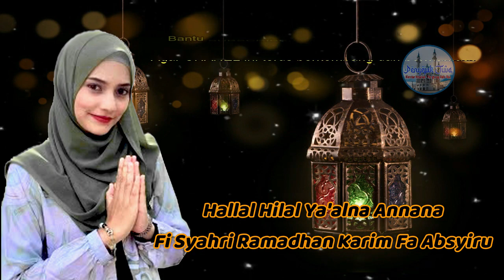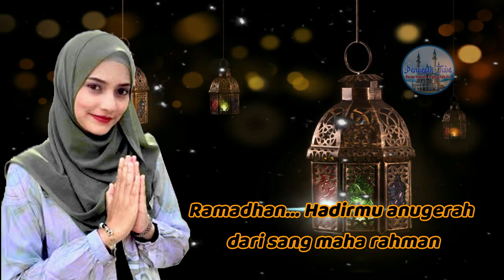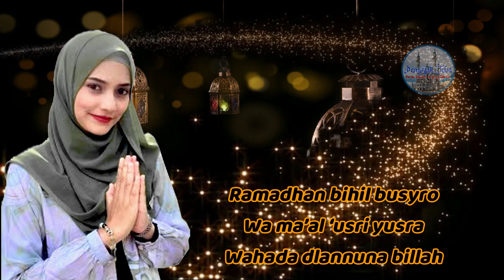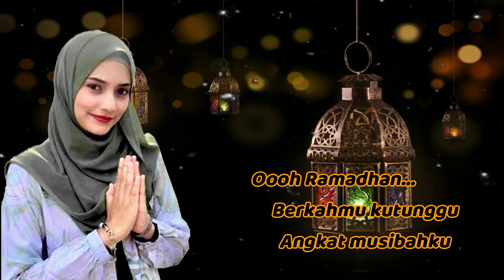RAMADHAN BERKAHMU KUTUNGGU, ANGKAT MUSIBAHKU (Lyric) - Puja Syarma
Lirik lagu Ramadan (Aisyah Cover) - Puja Syarma

Hilalmu datang menerangi
‎‏Hariku yang trasa sunyi
‎‏Oooh ramadhan
‎‏Berkahmu kutunggu
‎‏Angkat musibahku

هلّ الهلال ليعلن أننا
في شهر رمضان الكريم فأبشروا
هيا فهل من مذكر ؟! . أيا عباد الله

Reff
Ramadhan
Hadirmu anugera dari sang maha rahman
Denganmu beribu ribu dosa dihapuskan
Semua amalan
Dilipat gandakan bagi ummat rasulalllah ….

رمضان أفضل ما مر علي دنيانا من أيام
وبه نزل القرآن علي خير الإنام
رمضان به البشرى
ومع العسر يسرا وهذا ظننا بالله

Hilalmu datang menerangi
‎‏Oooh ramadhan
‎‏Berkahmu kutunggu
‎‏Angkat musibahku

رمضان خير ما تؤتي السنه
الا بذكر الله نحيا فكبروا
واذا إشتد البلاء
.. هو للقلوب شفاء
وهذا و عد الله

Reff
Ramadhan